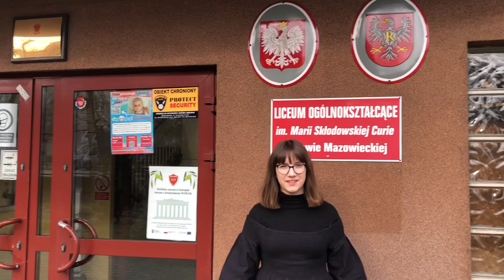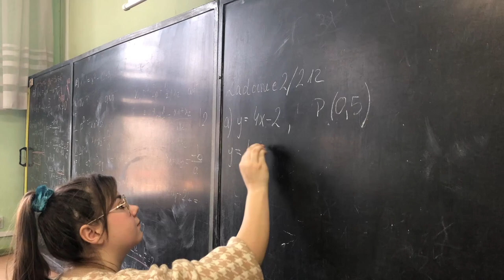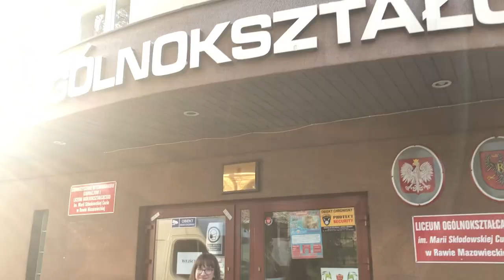Film o szkole 2022 1A